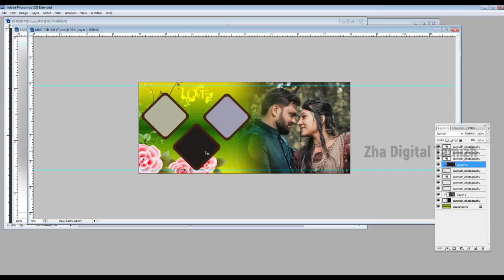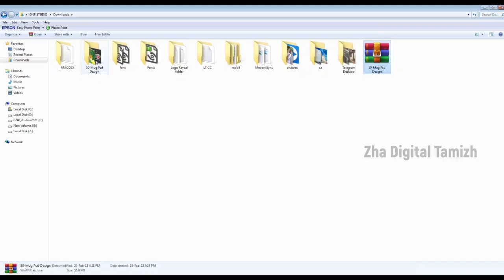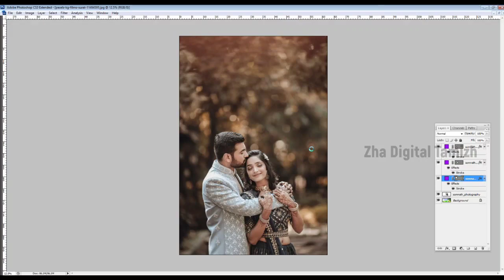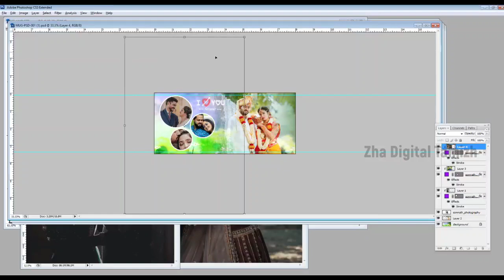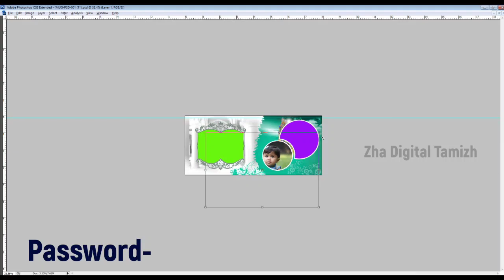mug design free download cup print design psd mug print design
Hello friends, you can  download and use the PSD file given in the video. The file will be as a zip file. The file must be extracted from the folder, and you will be asked for the password. In the video, I have given the voice password in The password is of four digit. Please support my journey